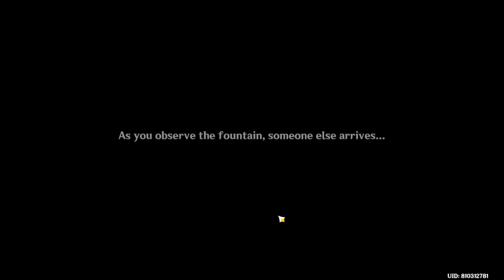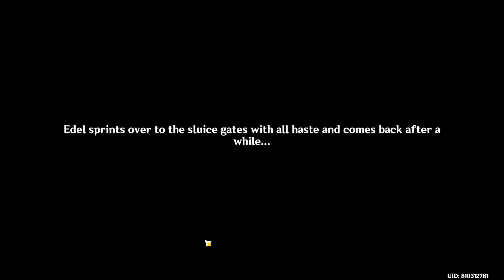World Quest - The Fountain Flows Again | Genshin Impact